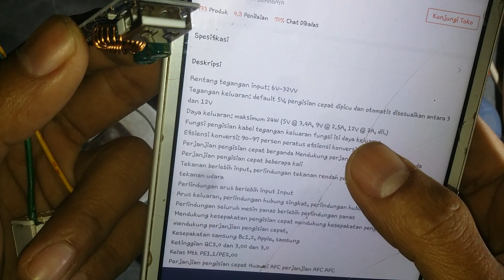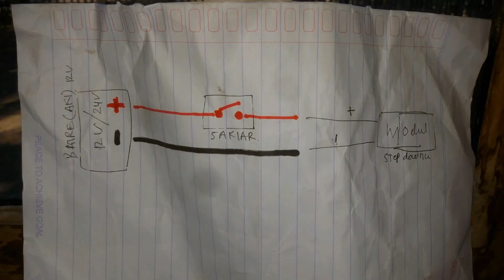MEMBUAT CAS HP SUPER CEPAT, PASANG CAS HP DI SEPEDA MOTOR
Assalamualaikum wr.wb
Selamat datang dichanel youtube TWO ONE PEMULA. semoga chanel youtube ini bisa bermanfaat bagi semuanya...
Jika menurut kalian bagus silahkan LIKE video ini,
Jika menurut kalian bermanfaat silahkan SHARE, dan
Bila ada masukan atau pun pertanyaan silahkan KOMENTAR,
Agar tidak ketinggalan video2 terbaru kami aktifkan NOTIFIKASI.
Terimakasih...